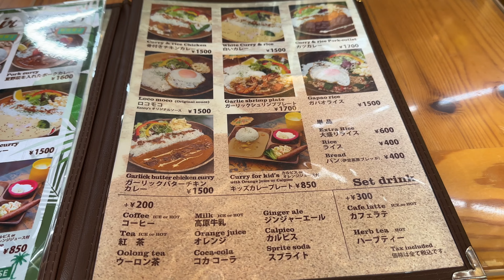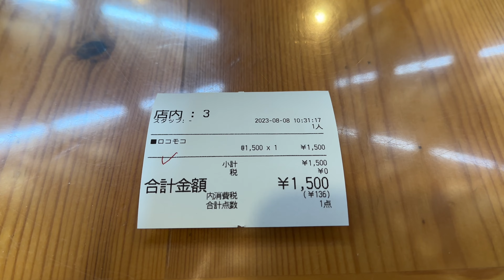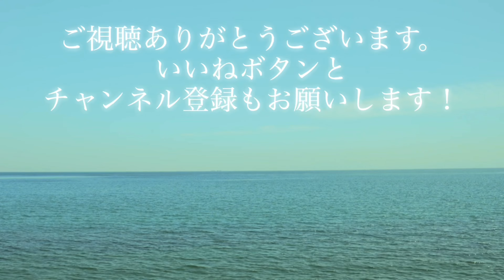Kenny’s House Cafe(ケニーズハウスカフェ)伊豆高原本店 2023/8 ロコモコ 1500円。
今日は静岡県伊東市八幡野にあるKenny’s House Cafe(ケニーズハウスカフェ)伊豆高原本店さんにおじゃましました。
2023/8 ロコモコ 1500円。

関連リンク

撮影：iPhone14Pro
設定：4K60fps
編集：iMovie
サムネ：Phonto